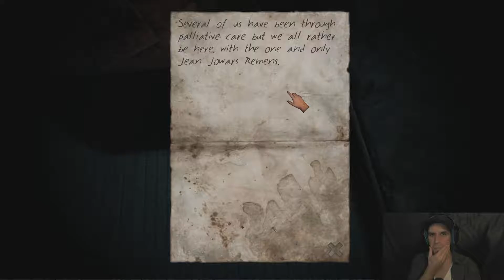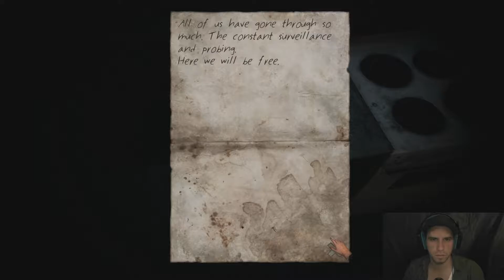Stairs [010] (Let's Play) - Lust auf Urlaub?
Das Game:
Ausrüstung:
GPU: Asus Strix-GTX 970
CUP: Intel Core i7-6700 CPU @ 3,4GHz
Speicher: 16,00 GB RAM
System: Win 8.1
Aufnahme: OBS
Headset: G430
Mic: Samson Meteor